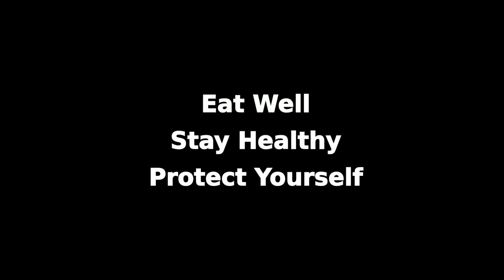Edible Mushrooms to Treat Anxiety And Depression?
Study showing beneficial effects of mushrooms on mood:

Nagano, M., Shimizu, K., Kondo, R., Hayashi, C., Sato, D., Kitagawa, K. and Ohnuki, K. 2010. Reduction of depression and anxiety by 4 weeks Hericium erinaceus intake. Biomedical Research. 31(4): 231-237

Mori, K., Inatomi, S., Ouchi, K., Azumi, Y. and Tuchida, T. 2009. Improving effects of the mushroom Yamabushitake (Hericium erinaceus) on mild cognitive impairment: a double-blind placebo-controlled clinical trial. Phytotherapy Research. 23: 367-372